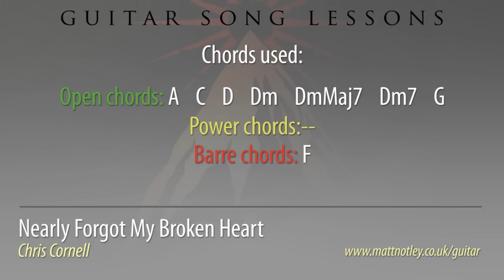Chris Cornell - Nearly Forgot My Broken Heart guitar lesson (chords)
Chris Cornell - Nearly Forgot My Broken Heart guitar lesson
These videos take a lot of time and effort to make.

These videos are designed as practice tools to supplement your other learning methods. Information is provided on screen for both right and left-handed players!

I've focused only the guitar chords here and none of the mandolin part; I think that knowing chords is far more useful.This song has a complex structure but uses simple chords for the majority of the time. It does rely on F major a lot, so you'll need to be comfortable with it. The one peculiar chord is the 'D minor major 7th' (yep, that's what it's called) which sounds fantastic in the context of the chorus. There are a lot of changes in time and the strumming doesn't stick to one particular pattern.

When played live, Chris Cornell uses guitars tuned down a semi-tone, so the song sounds in Db minor. He also alters the chords behind the solo to something completely different, but I've stuck with what is played on the studio version here.